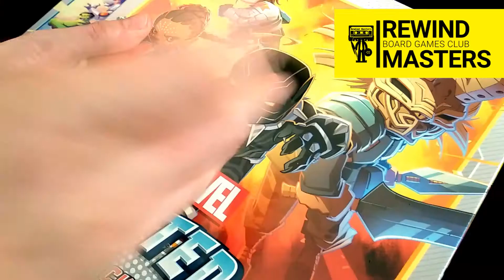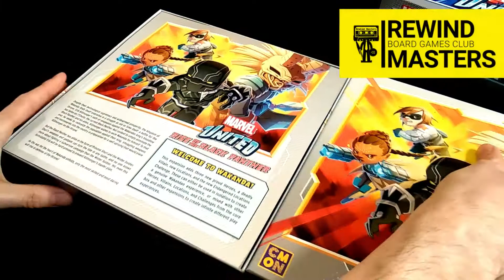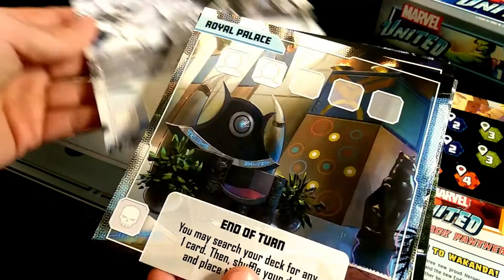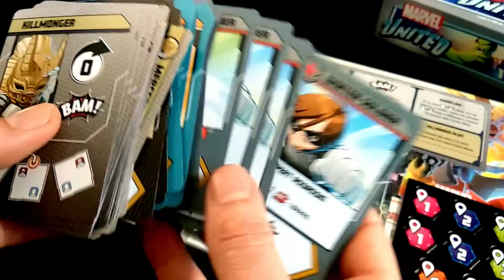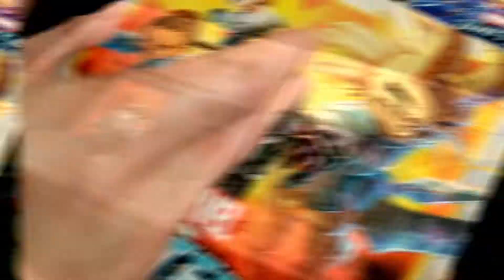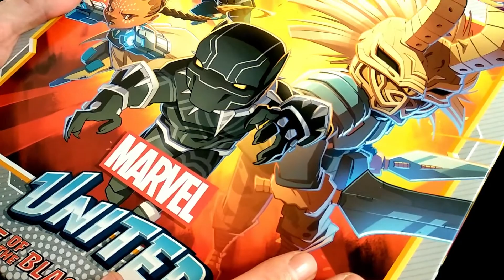Abrimos - MARVEL UNITED RISE OF THE BLACK PANTHER (2021)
Abrimos la expansión RISE OF THE BLACK PANTHER para el Juego MARVEL UNITED publicado por CMON y SPIN MASTER GAMES. Rewind Masters Board Games Club.

1–4 Jugadores   40 Min   Edad 14+

Designer Andrea Chiarvesio, Eric M. Lang
Artist Édouard Guiton
Publisher CMON Limited, Spin Master Ltd.

¡PRACTICAR REWIND tiene Premio!
Escribe un comentario en el vídeo que incluya los dos hashtags del premio*¡Date prisa! ¡El primero gana! Te responderemos indicando como conseguir el código del premio*.
Premio*: Código Steam para reclamar el juego online correspondiente.

*Este premio no está patrocinado, avalado, administrado ni asociado en modo alguno
a Youtube, Steam ni Asmodee.

Track: Marvel Studios Intro Logo Theme Song Fanfare Guitar Metal Cover | Marvel Metal
Artist: Javier Bustacara Ruiz